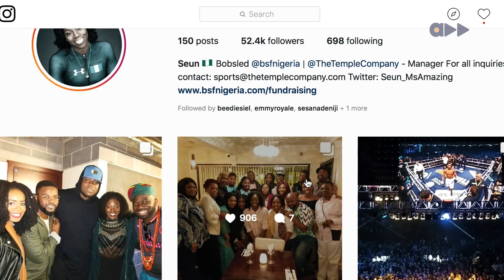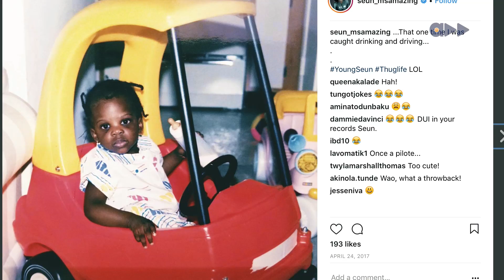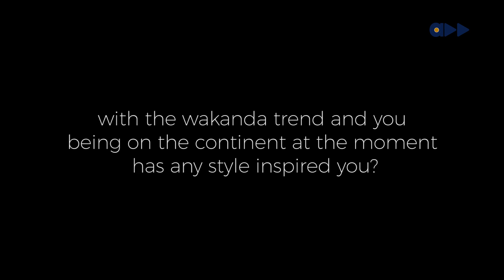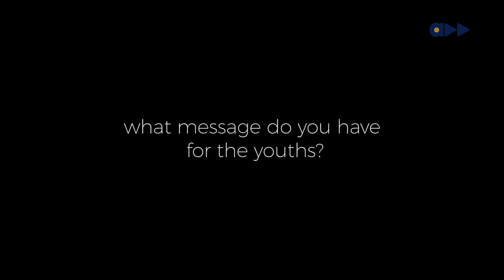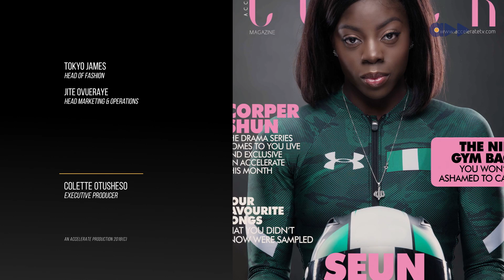The COVER - Meet Seun Adigun, Our Bobsled Winter Olympian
Meet the vibrant and spirited Seun Adigun, Nigerian Athlete & record breaker. She comes through on the cover with an infectious charisma, which makes you feel like you've known each other for a while.